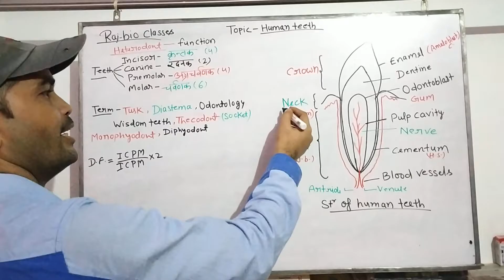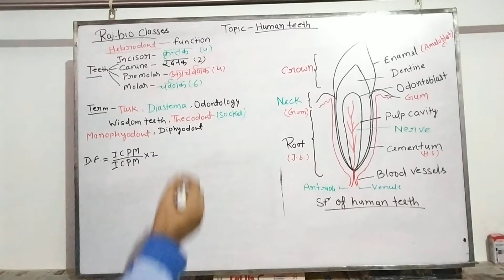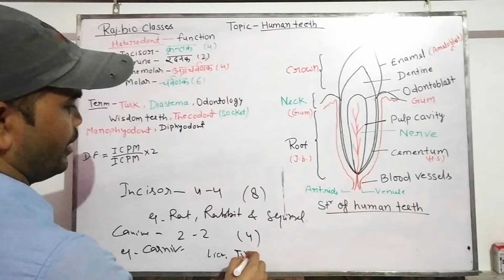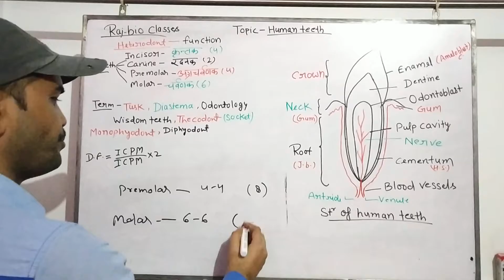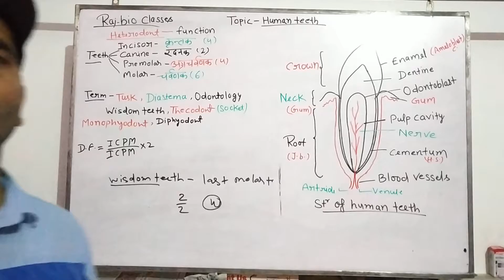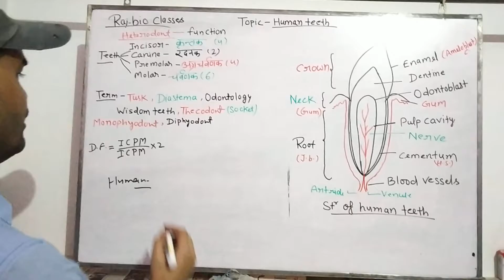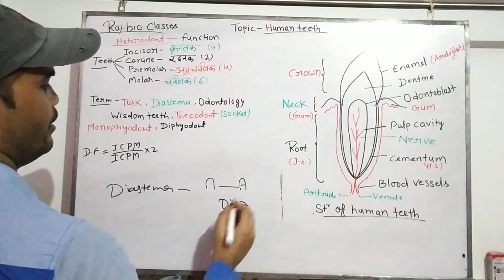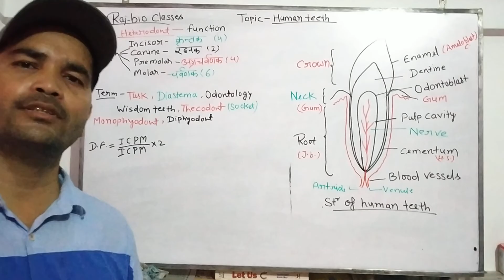Human dentition#Rajbioclasses|Human-physiology|Human teeth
This video is about human teeth or type of teeth, human dental formula.